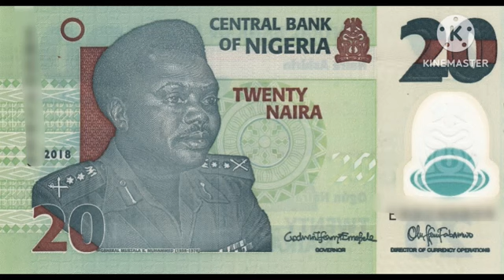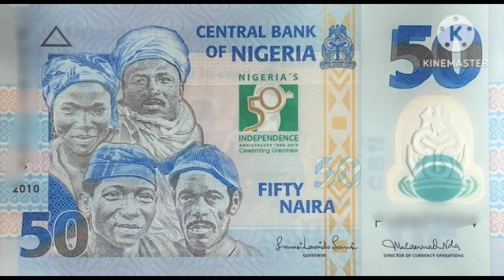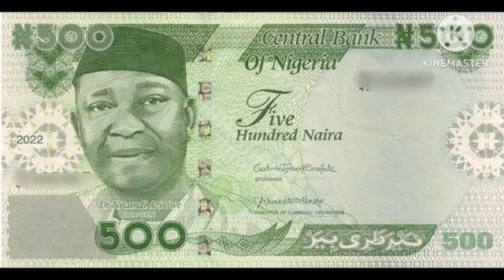نيره نيجيريه - Nigeria Naira